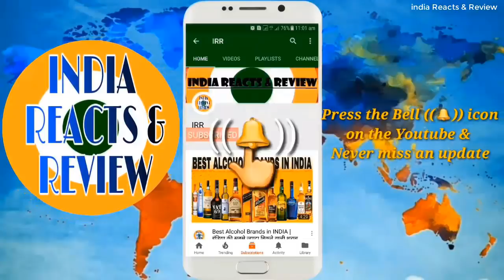राहुल गाँधी को पप्पू क्यो कहते है | Rahul Gandhi Funny | PappuRahul | Part 3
Hi Friends , In this Video Please Watch 10 Funny Moments of Indian Politician Rahul Gandhi..
This Video will definitely made Your Day .

पप्पू राहुल | राहुल गाँधी को पप्पू क्यो कहते है | Rahul Gandhi Funny
क्या राहुल गाँधी सच में पप्पू हैं? | Rahul Gandhi Funny | राहुल गाँधी को पप्पू क्यो कहते है |